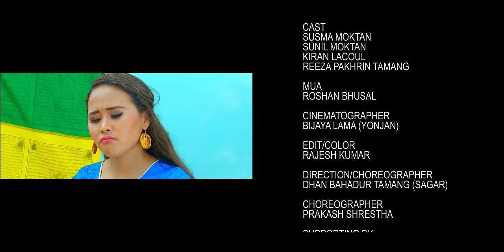New Tamang Selo II DADA HAI PARI I By- Reeza Pakhrin,Bishwo Dong,Sujita Yonjan,Ft.Kiran,Susma,Sunil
New Tamang I Selo DADA HAI PARI I By- Reeza Pakhrin,Bishwo Dong,Sujita Yonjan, Ft. KiranLacoul,Susma Mokta,Sunil Moktan,Reeza Pakhrin Tamang
🎧 Audio Credits
Song:- DADA HAI PARI
Vocal:- Bishwo Dong,Sujita Yonjan
Lyrics:- Reeza Pakhrin Tamang
Arrange / Music:- Bishwo Dong,Sujita Yonjan
Mixing:- Dipesh Pradhan
Studio:- Sargam

🎬 Video Credits
Artists:-  KiranLacoul,Susma Mokta,Sunil Moktan,Reeza Pakhrin Tamang
Director / Choreographer:- Dhan Bahadur Tamang {Sagar }
Cinematographer:- - Bijay Lama {yonjan }
Choreographer:Prakash Shestha
Mua :- Roshan Bhusal
Edit / Color:- Rajesh Kumar
Post : Video Bank
Supporting By : Sunil Moktan
Post Production:-Damphu Media PVT.LTD - 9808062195

TSS DAMPHU MEDIA PVT. LTD. is one of the largest Digital and Physical (CD,VCD,DVD) movies Music videos distribution  company in Nepal. It is one of the largest Super Hit Tamang Movie Music videos entertainment Contain Provider For Youtube channels in Nepal. This channel mainly focuses on entertaining our Youtube viewer from the New Tamang Movies n music videos.

We upload Tamang Full Movies an Music videos of various genres.
We do upload all videos in this channel with full Digital Copyrights of ourselves or provided by different owners officially.
avoid the conflict.